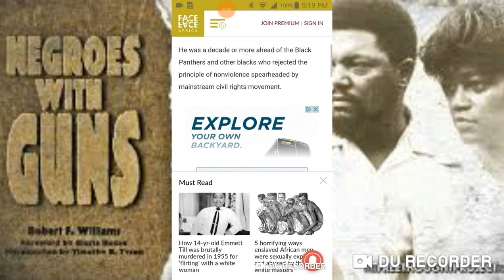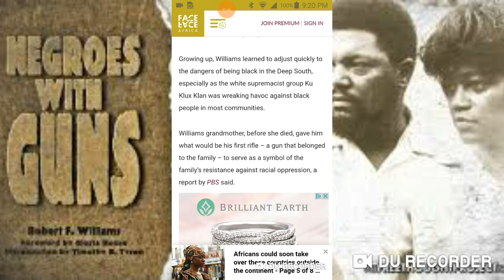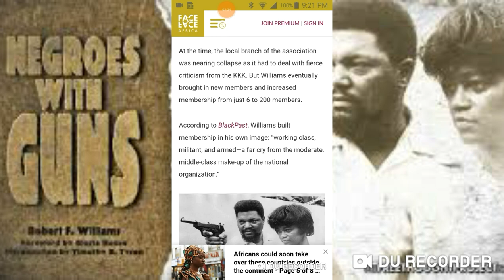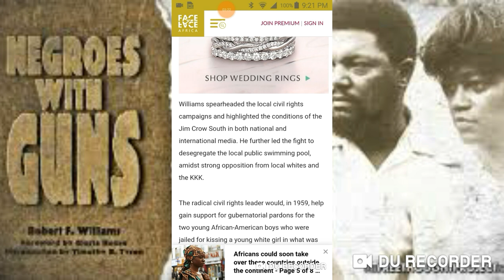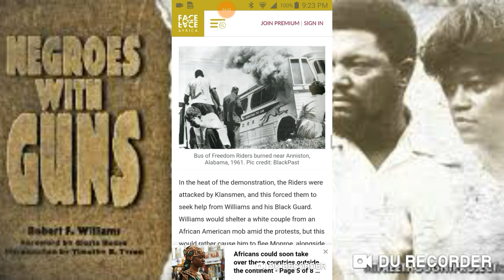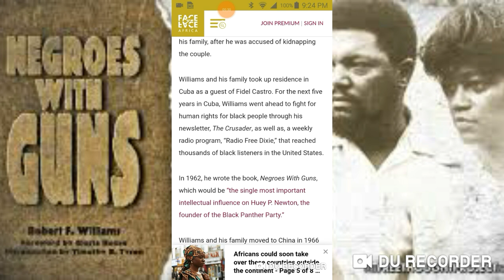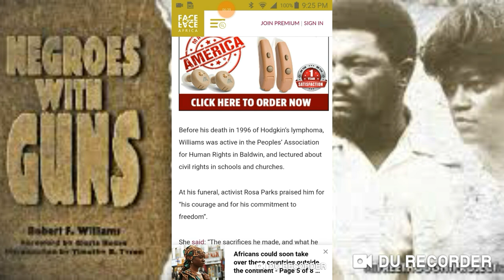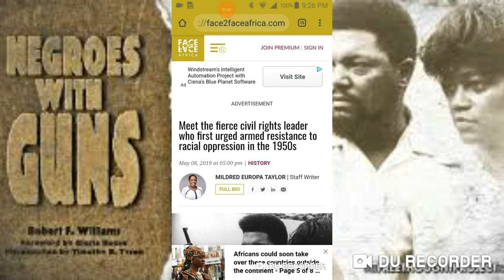Robert F. Williams: The DEAN of Black Self Defense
This video talks about ONE OF THE GREATEST BLACK LEADERS that is NEVER TALKED ABOUT; The HONORABLE Robert F. Williams.  Author of the book NEGROS with Guns.

iskosi umfundisi

Reference:
Meet the fierce civil rights leader who first urged armed resistance to racial oppression in the 1950s